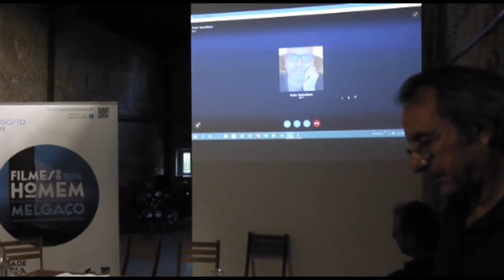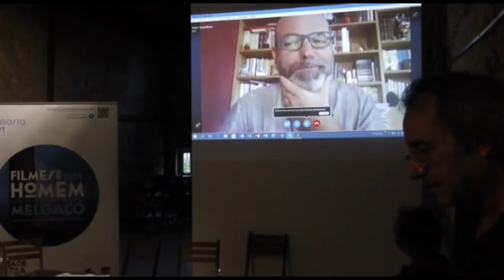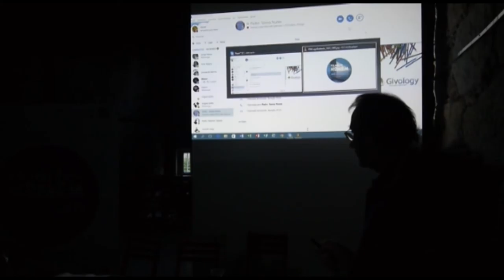Apresentação do Festival Filmes do Homem - Festival Internacional de Documentário de Melgaço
Aconteceu no dia 12 de Julho de 2016, no MIRA FORUM, a apresentação do festival Filmes do Homem – Festival Internacional de Documentário de Melgaço, seguido da apresentação de documentários. E contou com a presença de:

Manoel Baptista - Presidente da Câmara de Melgaço

Carlos Viana - Presidente da associação Ao Norte

Pedro Sena Nunes - realizador e tutor da residência artística Plano Frontal

Daniel Maciel - organizador do curso de verão Fora de Campo

Bernard Despomadères - curador da exposição Histórias Sem Palavras

Neste dia, foi apresentado o programa para o festival Filmes do Homem 2016/Melgaço e, foram apresentados os documentários produzidos durante a residência artística Plano Frontal, que decorreu durante a edição de 2014. Este também foi um momento para conhecer a programação completa e antever excertos dos filmes e das exposições que serão apresentados de 2 a 7 de Agosto, em Melgaço, nas freguesias que circundam o município e numa extensão a Arbo e a Padrenda, na Galiza.

Todos este filmes são candidatos ao prémio Jean Loup Passek, em homenagem ao crítico e programador de cinema que doou parte do seu espólio ao município de Melgaço, e os filmes portugueses estão também a concorrer ao prémio de melhor documentário português. Os prémios a atribuir pretendem distinguir a melhor longa-metragem (3.000€), a melhor média ou curta-metragem (1.500€) e o melhor documentário português (1.000€). O júri é constituído por Manuela Penafria, Margarida Cardoso, Renato Athias, Tiago Afonso e Xurxo Chirro.

De 3 a 7 de Agosto realiza-se o curso de verão FORA DE CAMPO, que será um encontro de reflexão e debate multidisciplinar com uma abordagem teórica, através de seminários, e uma abordagem prática, com um workshop. O objectivo é debater e desenvolver práticas criativas em torno do cinema e das ciências sociais e humanas, tendo como ponto de partida a temática de Identidades. O curso tem como coordenador geral o antropólogo e professor universitário José da Silva Ribeiro.

O Festival FILMES DO HOMEM organiza também a residência cinematográfica e Fotográfica Plano Frontal, a decorrer em Melgaço de 29 de julho a 7 de agosto de 2016, com alunos ou recém graduados de Cinema e Fotografia.

FILMES DO HOMEM, Festival Internacional de Documentário de Melgaço é organizado pela Câmara Municipal de Melgaço em parceria com a AO NORTE – Associação de Produção e Animação Audiovisual, e pretende promover e divulgar o cinema etnográfico e social, refletir sobre identidade, memória e fronteira e contribuir para um arquivo audiovisual sobre a região.